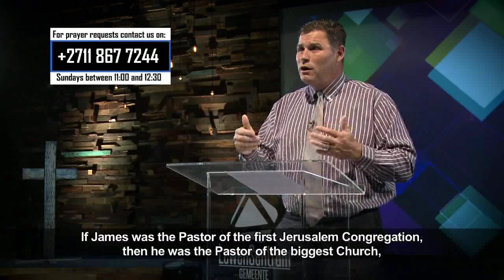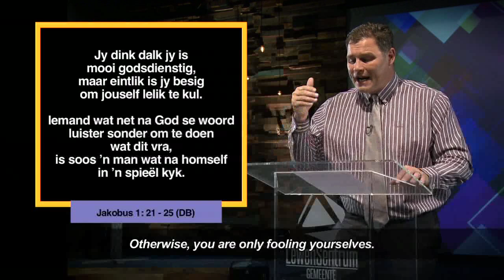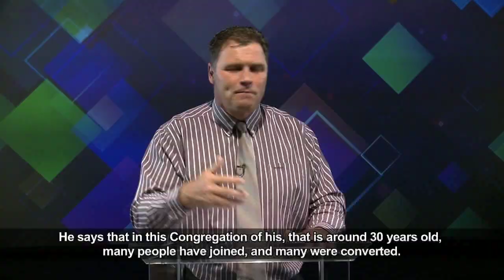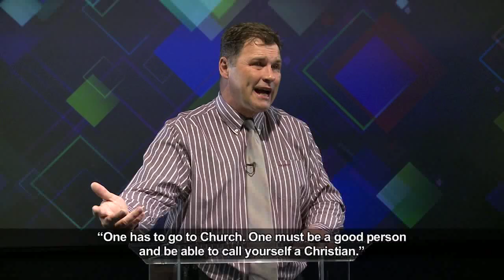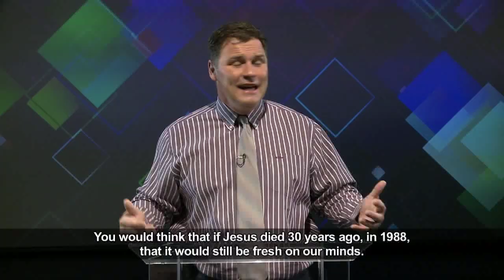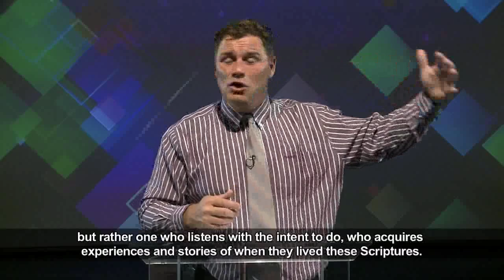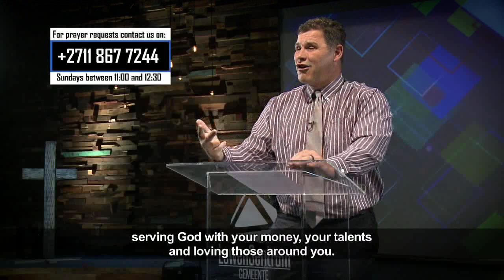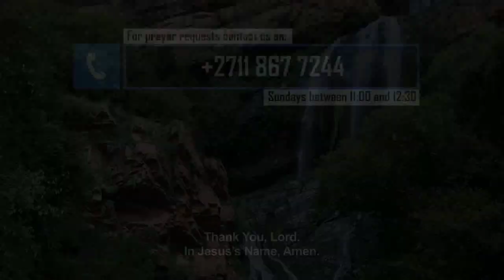Die Woord Erediens S4 Episode 10 - 04 November 2018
Ons begin 'n nuwe reeks waarin Prediker Andries Enslin kyk na wat Jakobus ons sou geleer het as hy ons Predikant was.